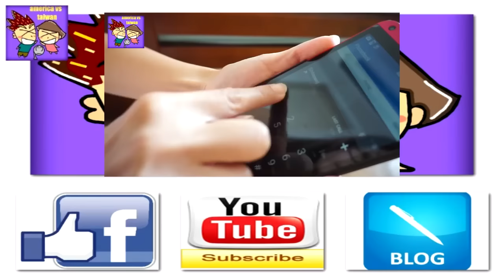被鬼性騷擾＝爽？！！sexy ghosts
鬼月已經走到一半了。今天欣西亞和Shane要跟大家聊聊跟鬼有關的「色鬼」話題。
在西方，睡夢中找女生做愛的男鬼叫incubus，反之，找男人性交的女鬼則是succubus。不曉得大家在睡覺的時候，是否有發生鬼壓床，同時「下體有感應」的經驗呢？又，對某些人來說，鬼、妖怪、巨人，都是很棒的性幻想對象，趕快來收看這次的節目吧！